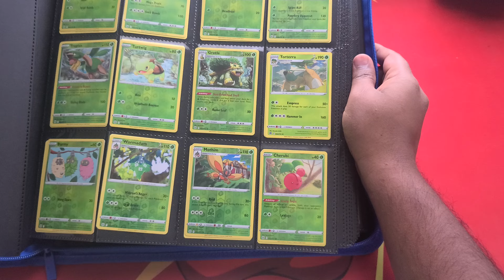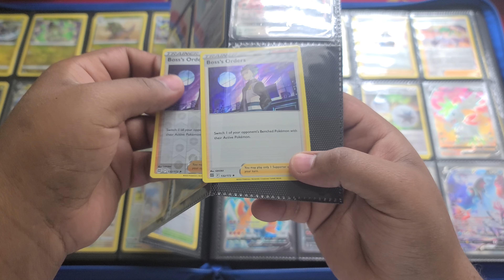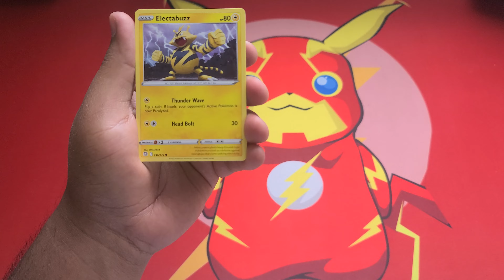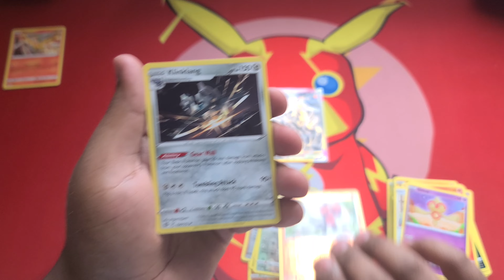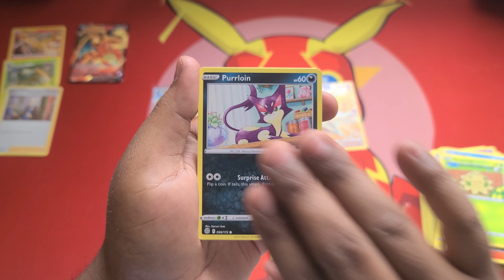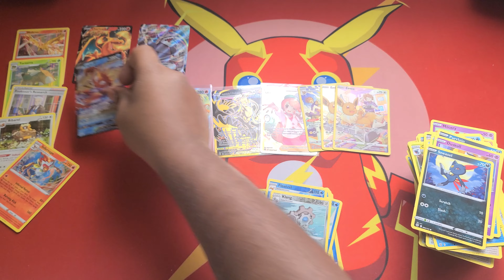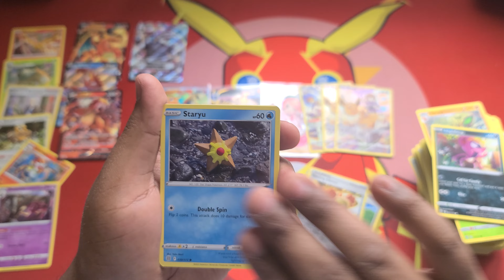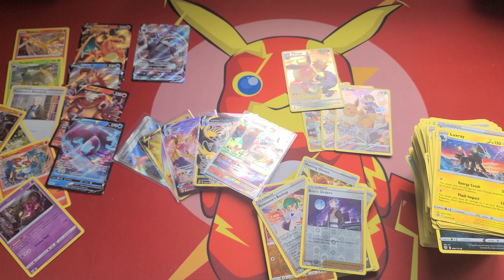Brilliant Stars Binder Reveal 4 Hyper Rare Charizards & Booster Box #3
Hey All,

Let's see what we've collected so far, we are so close to completing the master set. If y'all want to see my other binders let me know we can definitely do that.

Let's get into this booster box hopefully, we can add to the collection and bring us one step closer.